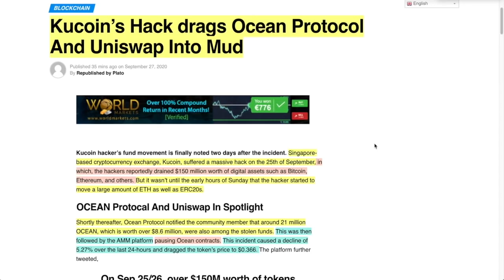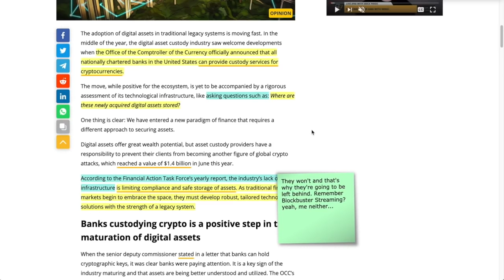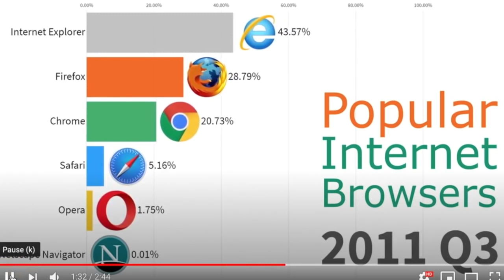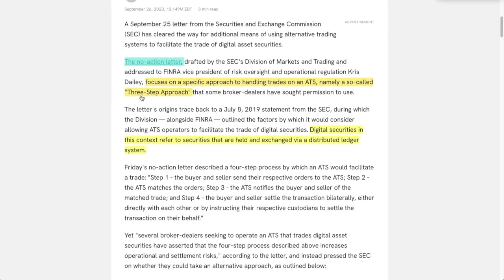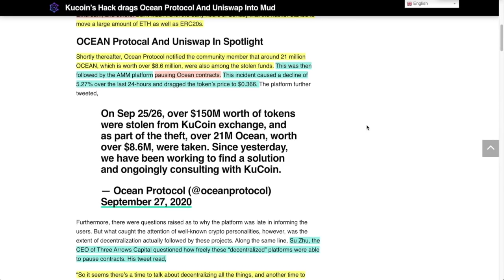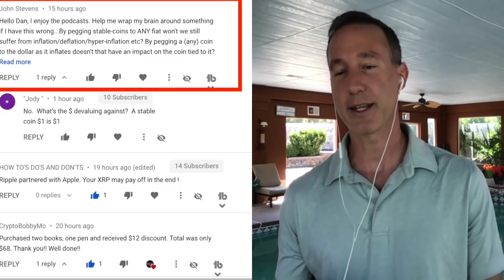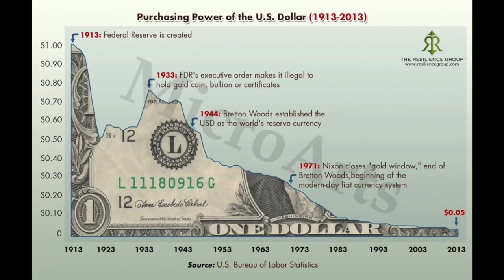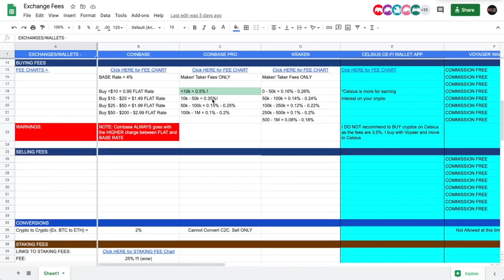BANKS Simply CANNOT Innovate and Will Continue To Become IRRELEVANT in a Digital Economy. HERE'S WHY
►BANKS Simply CANNOT Innovate and Will Continue To Become IRRELEVANT in a Digital Economy. HERE'S 3 reasons WHY...

0:00 - Market Recap | Topics Overview
2:46 - BANKS Simply CANNOT Innovate and Will Continue To Become IRRELEVANT in a Digital Economy. HERE'S WHY
12:37: SEC Issues NO-ACTION Stance on Digital Asset SECURITIES. What Does This Mean for XRP?
14:35 - Kucoin hack of 150 MILLION will affect UNISWAP DEX MASSIVELY (and Ocean COIN)
19:39 - QofD: Stablecoins & The EVERY SHRINKING DOLLAR. Is It REALLY a STABLE-coin?

●▬▬▬▬▬▬▬▬▬▬▬CRYPTO ESSENTIALS▬▬▬▬▬▬▬▬▬▬▬▬▬▬▬▬▬●

●▬▬▬▬▬▬▬▬▬▬▬▬▬FOLLOW D.A.N.▬▬▬▬▬▬▬▬▬▬▬▬▬▬▬●

●▬▬▬▬▬▬▬▬▬▬▬▬▬▬AUDIO TRACKS▬▬▬▬▬▬▬▬▬▬▬▬▬▬●

●▬▬▬▬▬▬▬▬▬▬▬▬▬▬VIDEO TOOLS▬▬▬▬▬▬▬▬▬▬▬▬▬▬●

●▬▬▬▬▬▬▬▬▬▬▬▬▬EXIT STRATEGIES▬▬▬▬▬▬▬▬▬▬▬▬▬▬▬●